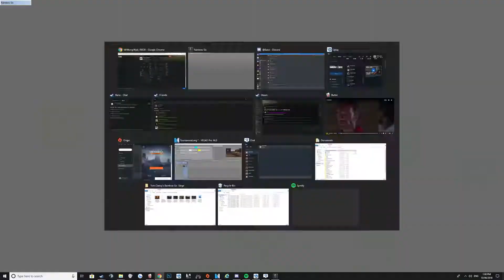Hacker banned mid match ends up as a win. YTB [fixed]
everytime I say get played I cringe